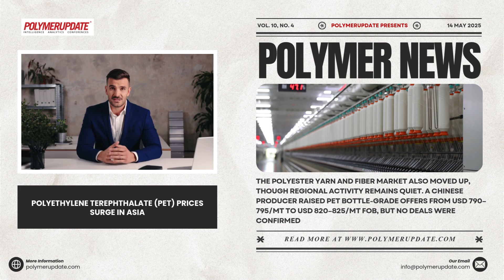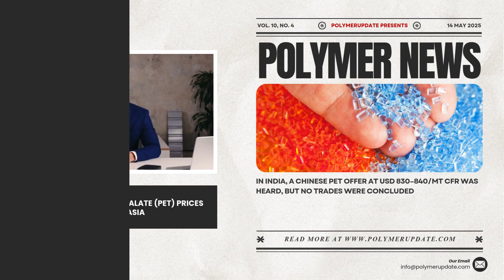Polymer News: Polyethylene Terephthalate (PET) Prices Surge In Asia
PET prices in Asia rose sharply this week, driven by higher energy costs and surging feedstock prices (MEG, PTA, PX). Producers increased prices to offset rising input costs and protect margins.
The polyester yarn and fiber market also moved up, though regional activity remains quiet. A Chinese producer raised PET bottle-grade offers from USD 790–795/mt to USD 820–825/mt FOB, but no deals were confirmed.
China’s PET sector shows resilience, supported by strong demand, government stimulus, and improving China-U.S. trade relations.
Malaysia imposed anti-dumping duties on PET imports from China (2.29%–11.74%) and Indonesia (37.44%) for five years starting May 7, 2025.
In India, a Chinese PET offer at USD 830–840/mt CFR was heard, but no trades were concluded.